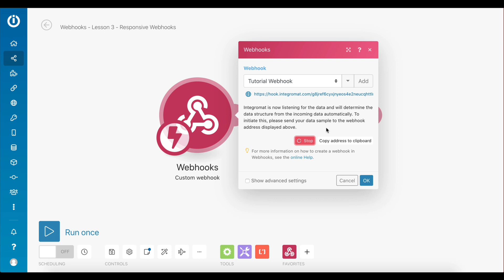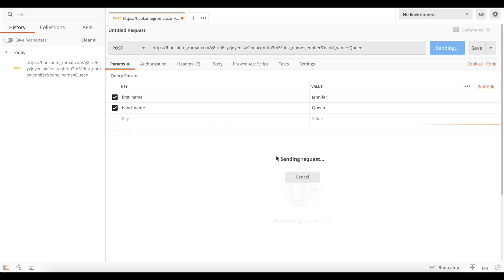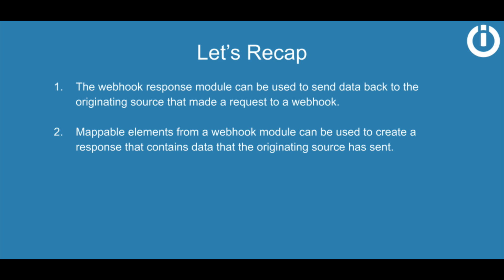Webhooks | Part 3: Responsive Webhooks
Webhooks Lesson 3/3

Make is a powerful automation tool that allows you to integrate together all you favourite apps by configuring scenarios that retrieve and send data between them. However, there are cases where that's not enough.

- What if you want to bring data to a scenario directly from your website or custom built web app?
- What if you want to integrate an app that our engineers did not yet create an integration for?

This is where Webhooks come into play!

Webhooks give you the ability to bring data from any data source on the Internet so you can manipulate it and connect it with all other apps in your workflow. Yes, they are that powerful!

This video series will introduce you to Webhooks, explain how they work and then guide you step by step through the process of setting them up in your Make scenarios.

Ready to start building? Here's the link 👍

Make is a no-code, visual integration platform that lets you connect any apps or APIs to automate and optimize workflows. Create your free account today to start automating your work.